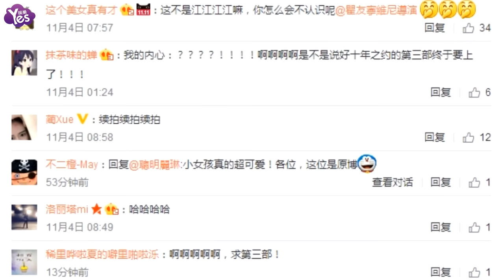【3年前】《惡吻》導演曬萌娃照 大眼嘟嘴神似林依晨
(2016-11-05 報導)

經典偶像劇《惡作劇之吻》是2005年由林依晨、鄭元暢作主演，在亞洲創下超高人氣，更是觀眾心中不敗神話的經典偶像劇之一。
導演瞿友寧4日在微博上傳1張照片，猛一看，照片中的小女孩，皮膚白皙，睜著大眼睛，雙眼皮相當深邃，臉蛋神韻激似林依晨。而導演在貼文寫下“好可愛呀～誰家的小孩？有像～”，接著標記《惡作劇之吻》演員林依晨、鄭元暢、趙詠華、張永正和唐從圣，讓人不禁猜想《惡作劇之吻3》是不是要開拍了。 網友看了瞿友寧的貼文后，紛紛認證小女孩長得真的很像林依晨，直說是直樹跟湘琴愛的結晶，“和依晨好像喔”、“可以演樹琴女兒了。